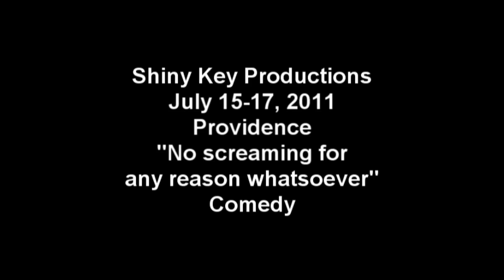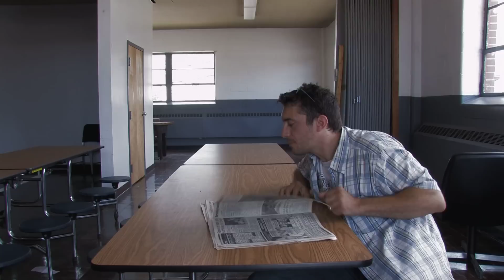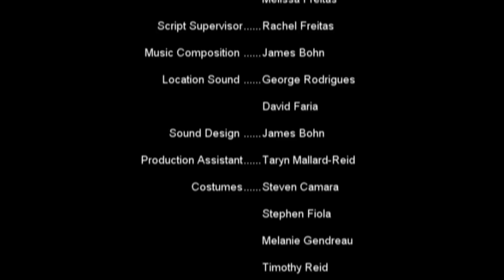"No screaming for any reason whatsoever"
Offical entry for the 48 Hour Film Project Providence 2011.
Genre: Comedy
Directed by David Faria